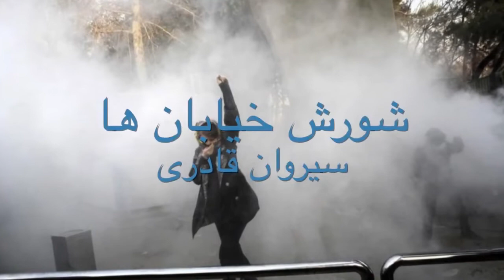رو در رو: اعتراضات ۹۸و جایگاه طبقه کارگر -محمود احمدی با صدیق کریمی - ۲۴ نوامبر ۲۰۱۹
🔴رو در رو
برنامه ای در تلویزیون کانال جدید
 اعتراضات ۹۸و جایگاه طبقه کارگر- با صدیق کریمی
🎤 محمود احمدی
۳ آذر ۹۸ - ۲۴ نوامبر ۲۰۱۹
 ارتباط با ادمین   @kanaljadid